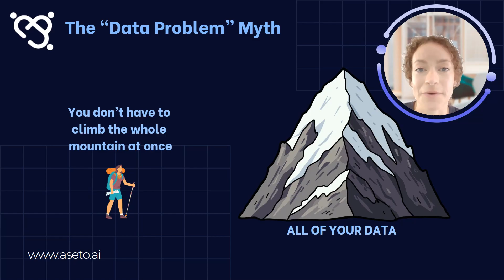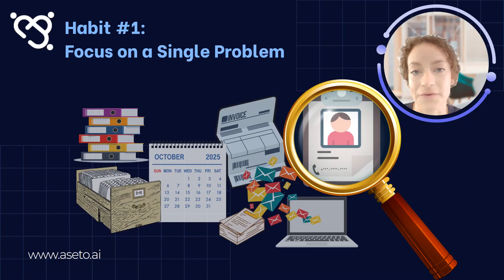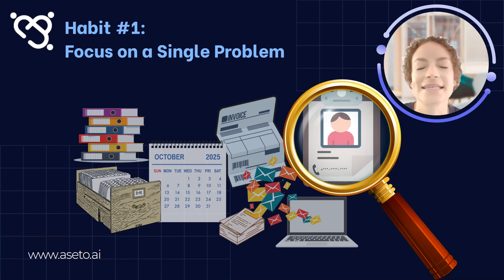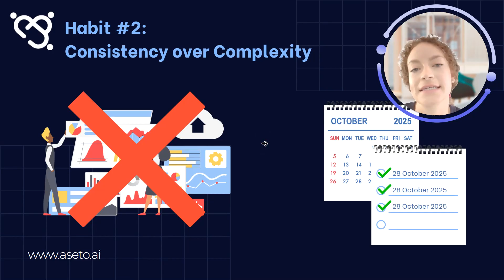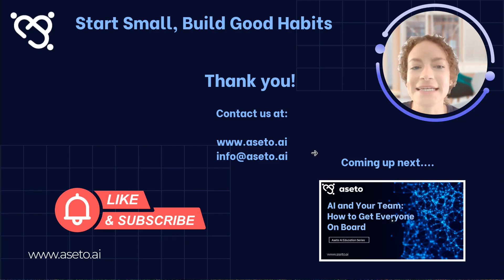How to Evaluate an AI Solution for Your Business Series: Video 4 Don't Let Bad Data Kill Your AI Pro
In our latest video, "Don't Let Bad Data Kill Your AI Project," we shifted the focus from choosing an AI partner to mastering the most critical internal factor for success: your data.

We started by debunking the core myth that holds businesses back: the idea that "data preparation" must be a massive, overwhelming, and expensive project. The truth is, you don't need to fix all your data at once.

To make this achievable, we provided three simple, sustainable habits to get your business "AI-ready" without a big budget or a team of experts:

🔎Habit #1: Focus on a Single Problem. Don't try to clean up all your data. Instead, pick one "quick win" (like automating appointment reminders) and identify the absolute minimum data needed to solve only that problem (e.g., an accurate client name and phone number).

🎯Habit #2: Consistency Over Complexity. You don't need new, complicated software. The most valuable thing you can do is get your team to be consistent with the tools you already use—like ensuring everyone enters dates in the exact same format.

🏆Habit #3: Appoint a "Data Champion". You don't need to hire a data scientist. Empower one person on your existing team (like your head receptionist) to be officially responsible for the quality of the data for that single, focused project.

Remember the main principle: Getting ready for AI isn't about being perfect; it's about being smart and focused. It’s about building a few simple habits that create momentum.

💡 Your Turn: Look at the three habits we discussed. Which single habit could you start implementing with your team this week?

👉 Getting your data right is the technical foundation, but the biggest challenge is often the human one. In our next video, we will explore how to get your people ready for AI.

Thank you for joining our fourth session. Please leave feedback and questions on these data habits in the comments!

00:00 Introduction to AI Data Preparation
00:24 The "Data Problem" Myth
01:02 Habit #1: Focus on a Single Problem
02:09 Habit #2: Consistency over Complexity
03:21 Habit #3: Appoint a "Data Champion"
04:31 Recap: Start Small, Build Good Habits